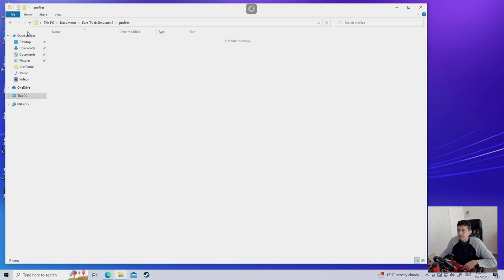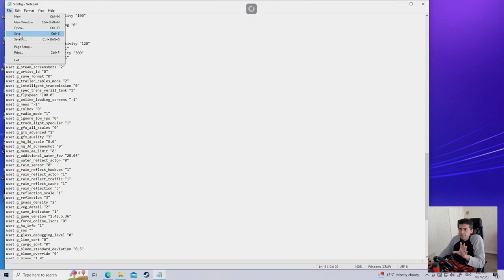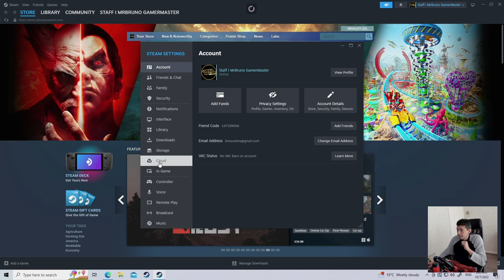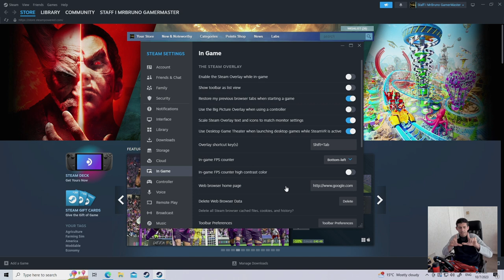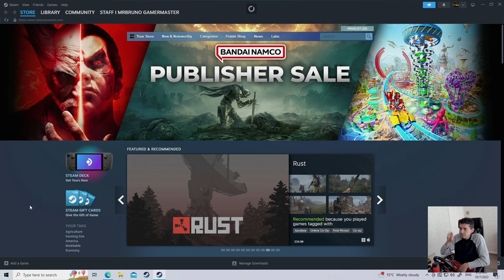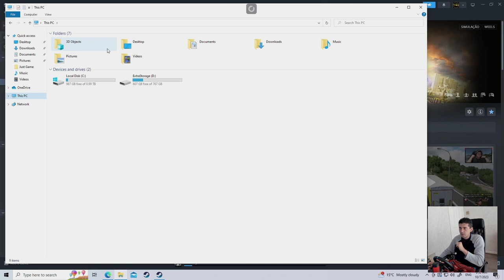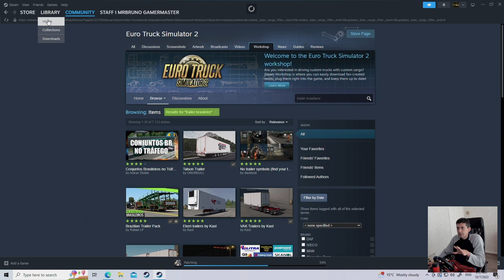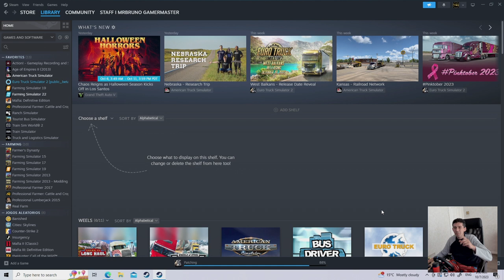#3 Otimizar ETS2 I Comandos basicos para iniciar seu ETS2, ATS e Farming22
Impulsione seu canal atraves dos niveis acima do Clube Ouro

Membros Clube Ouro / Diamante / Deus me Livre mas quem me Dera

Seja Bem Vindo ao Canal de Simulação GamerMaster Simuladores.

Atualmente moro no Reino Unido e trago conteudos de ETS2, ATS, Farming e outros jogos de Simulação.
Sou Beta Test e Promoter do Mapa ProMods na lingua portuguesa.

Venha para um passeio em nossa descrição

👉 Formas de outros contatos:
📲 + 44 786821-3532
Steam: MrBruno GamerMaster

👉 Itens do meu PC e Setup:
📌 GPU: GeForce GTX 1050 TI 4GB ►
📌 CPU: i7-7700HQ CPU @ 2.80GHz 2.81 GHz ►
📌 Memória: 16 GB RAM ►
📌 Resolução atual: 1920 x 1080, 60Hz ►
📌 M2 140GB ►
📌 SSD 1T ►
📌 ASUS TUF Gaming VG279Q1R Gaming Monitor – 27 Inch Full HD (1920 x 1080), IPS, 144Hz
📌 Volante G29
📌 Edição e monitoramento através do notebook DELL 14R / Ipad Retina ►
📌 Câmeras: Logitech StreamCam – Live Streaming Webcam for Youtube e Twitch, Full 1080p HD 60fps ►
📌 KIT GAMER Teclado / Mouse e Mouse
📌 Cadeira Com kit multimidia e vibração ►
📌 Headset: LOGITECH G432 HEADSET
📌 Mini buttun box 8 Botoes